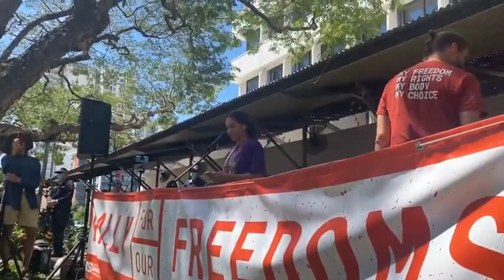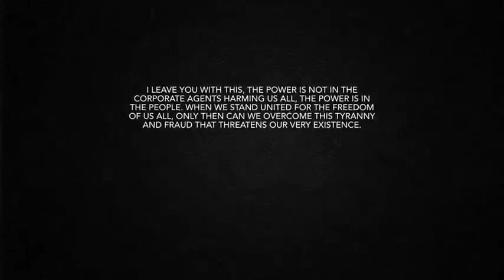🕊TRIBAL LAW AT DARWIN AUSTRALIA PROTEST👍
🕊STAND TOGETHER & PROUD🕊
🚫SEARCH BOND BIRTH CERT NUMBER LIKE THIS GU-27-21-91 & SEE BOND PAPERTRAIL💰(Place Dash In-between Every 2 Digits)☞